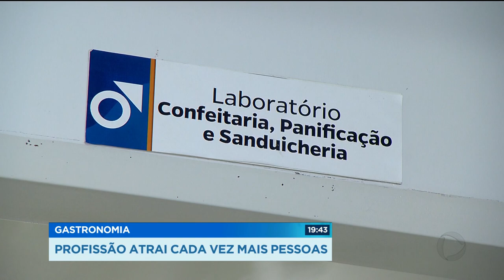GR - Gastronomia: profissão atrai cada vez mais pessoas - 25-06-2018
A profissão de cozinheiro, ou chef de cozinha que é mais chique, tá na moda as aulas em  faculdades e cursos profissionalizantes vivem lotadas. E com tantos chefs no mercado, a gastronomia da cidade tem se sofisticado e ganhando destaque.